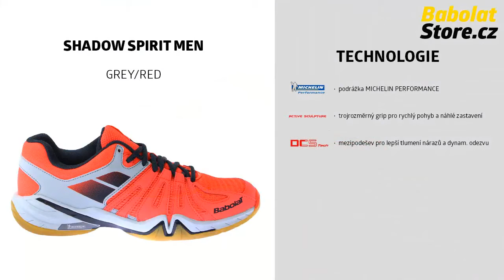Babolat Shadow Spirit Men Grey Red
Babolat Shadow Spirit je přímý potomek předchozí generace obuvi Babolat Shadow. Velmi lehká obuv (300 gramů) je v mnoha ohledech velmi blízká top modelu Babolat Shadow Tour.
Vybavení Babolat pro tenis a badminton zakoupíte na webu BabolatStore.cz